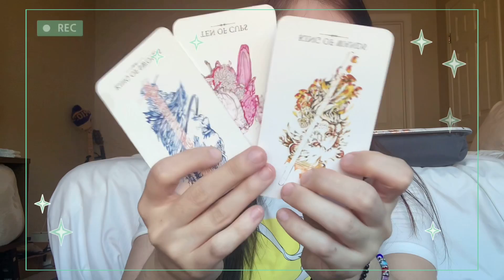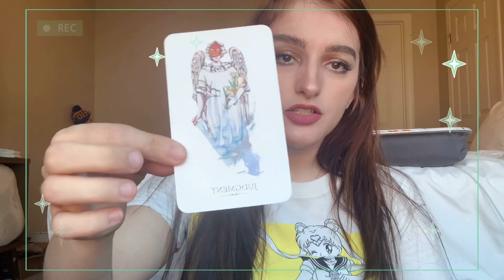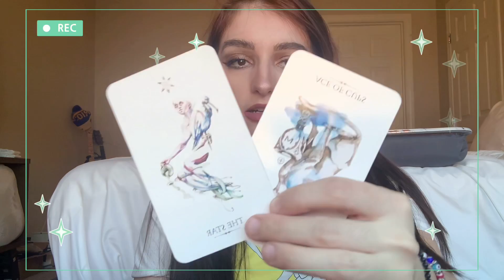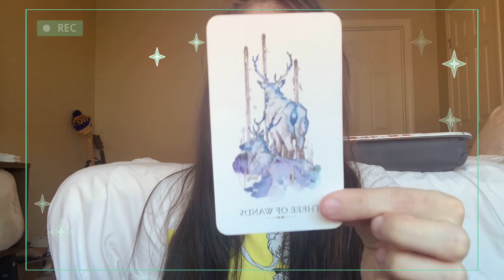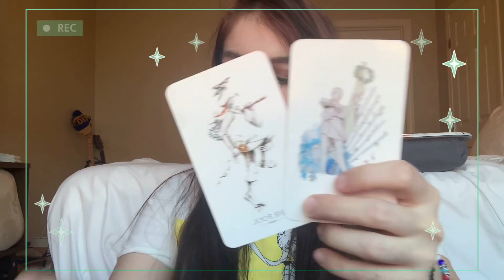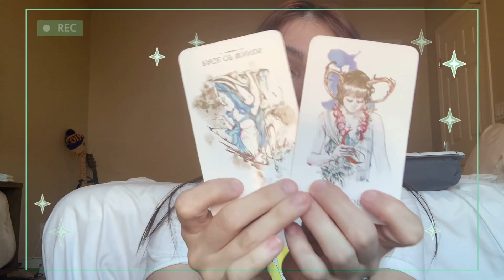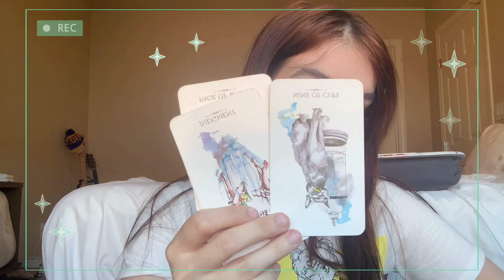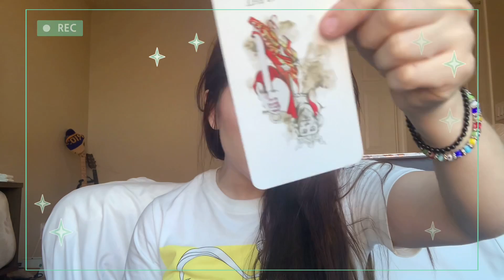💕💫 calling out your love life based on your venus sign | blunt tarot 💫💕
TAROT DECK USED:

 I give mini progressive readings to $1-$10+ monthly Patrons!